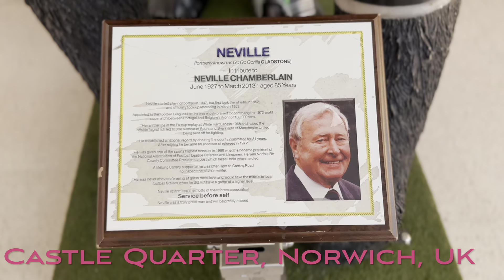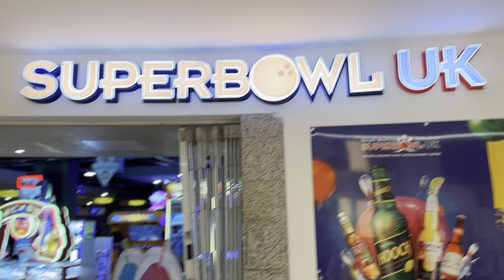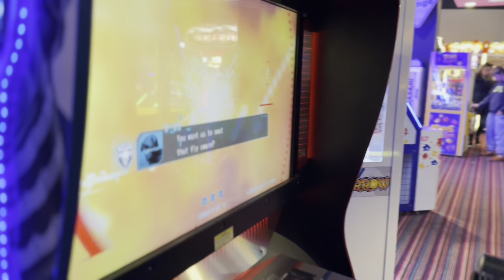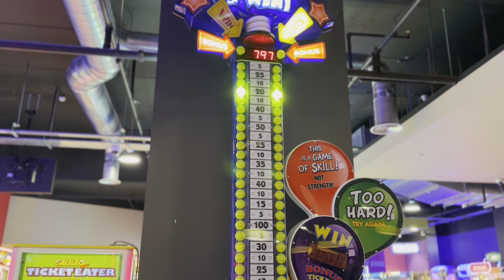Superbowl UK Norwich | foosball table | Best place for all ages | Tenpin Bowling | Weekend fun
Best place for kids and family -
Superbowl UK Norwich, Level 2, Castle Quarter,  100 Castle Meadow, Norwich NR1 3DD

  @VishalGaikwad2112    व्हिडिओ ला लाईक, शेअर आणि सबस्क्राईब करा